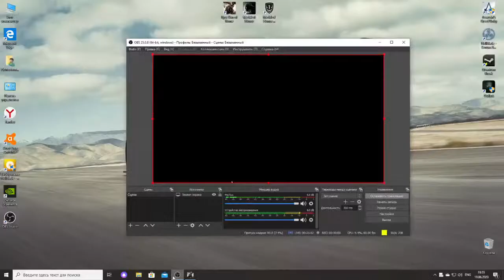Ryse son of Roma